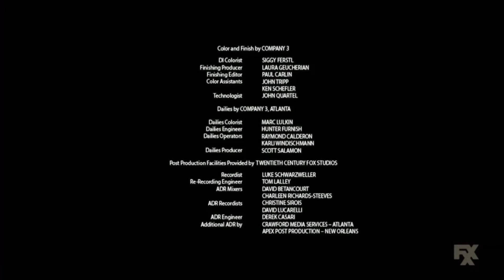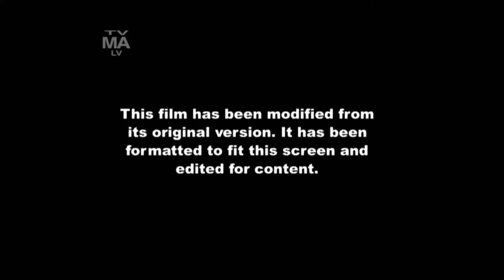The Hate U Give (2018) end credits (FXX Version) 8/9/22